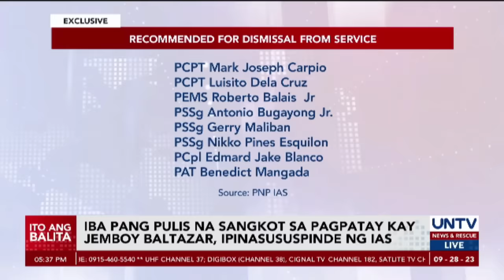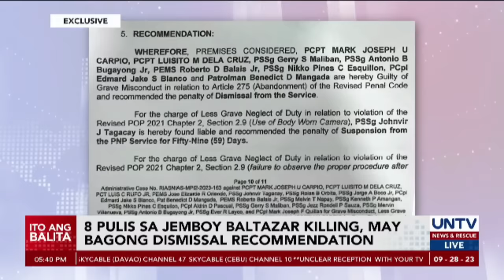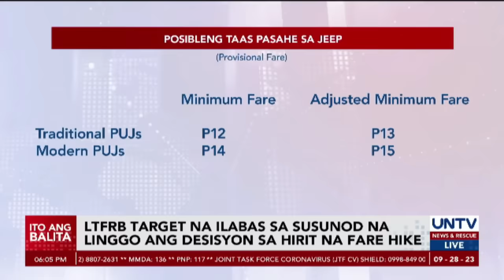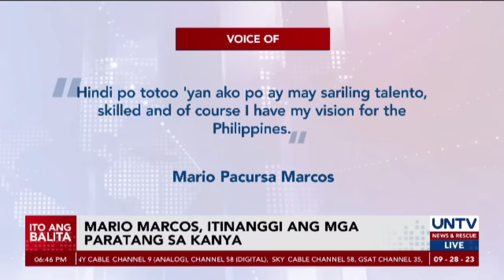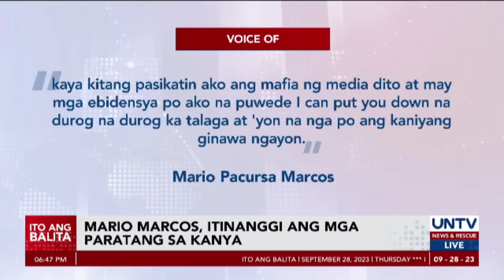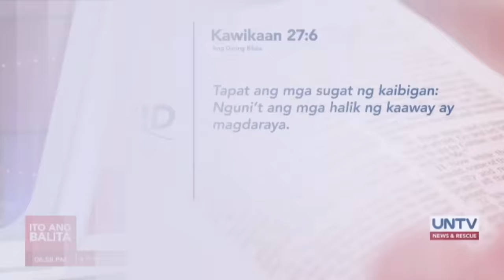UNTV: Ito Ang Balita | September 28, 2023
-‘Senior Agila’ at 3 opisyal ng SBSI sa Surigao, ikinulong matapos i-cite in contempt ng Senado
-Higit 500 kilo ng suspected shabu, natuklasan sa isang bodega sa Mexico, Pampanga
-Iba pang pulis na sangkot sa Navotas teen slay, ipinasususpinde; crime scene, bigo umanong i-preserve matapos ang pamamaril